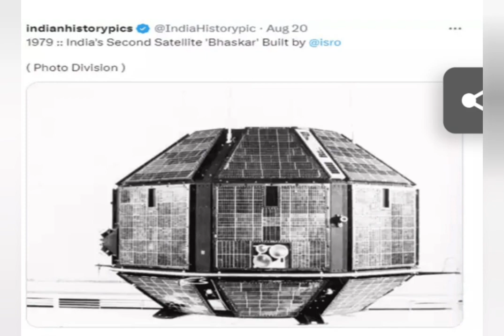28 August 2023